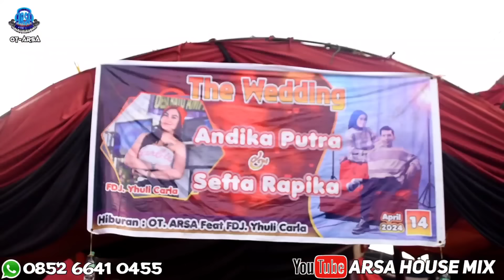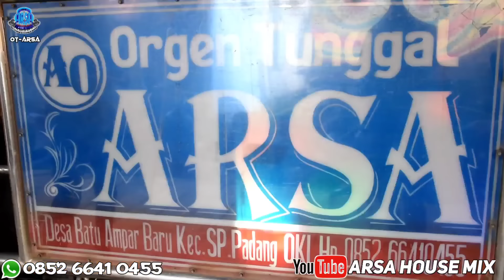OT ARSA DJ KHAYALAN JADI KENYATAAN IPANKKK DJ YULI CHARLA T KIJING MENYALA OT ARSA